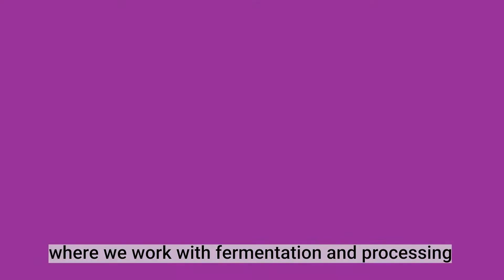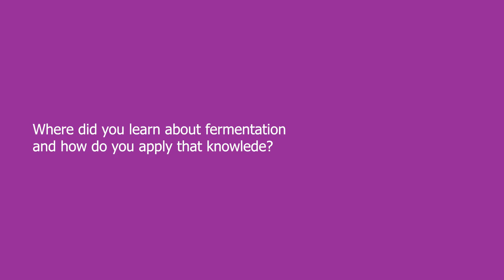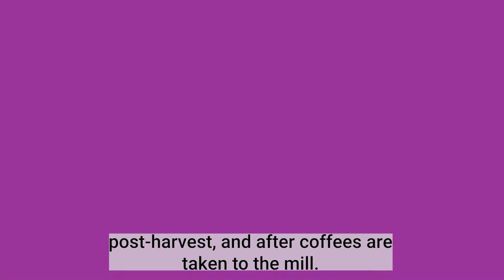Producer Profiles: Aparecida & Souza families. ✈️ Meet our coffee producers at Minas Gerais, Brazil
Connect with the farmers and coffee producers who carefully cultivate and process your green coffee beans. Learn more about how they work, their farms and their goals in coffee.

⭐ Meet the Aparecida and Souza families at Sitio Vargem Grande and Sitio Sao Pedro farms (Minas Gerais, Brazil).
Nordic Approach is a green coffee sourcing company focusing solely on high quality coffees. We do the groundwork to identify, improve, select, and import the best coffees from the most challenging origins. Every coffee we buy or forward to a client is selected based on the cup profile. We believe transparency through the chain and premiums going back to the producers is the only way to achieve a sustainable quality coffee production.